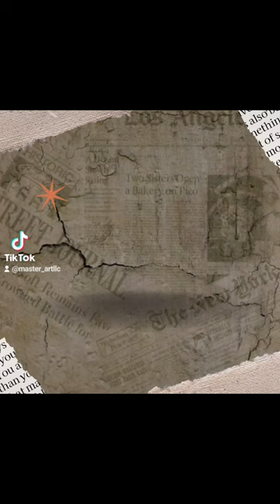Vintage Contemporary Art works for your collection, exclusive from Master Art LLC.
1. Mario Parial 1987

2. Perdigon Vocalan 1993

3. Joey De Leon 2002